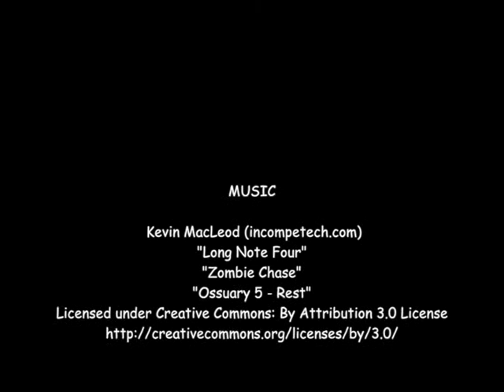Eclipse1999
The Solar eclipse of 11 August 1999, as seen near the place Schengen, Luxembourg. The weather was overcast, but just at the moment  of the eclipse at 12:28, the clouds cleared away.

The quality of the video is 1999, edited in 2016